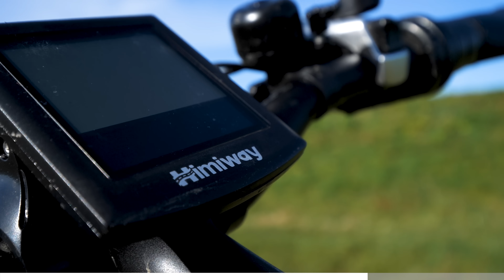Kan Ik Op Een EBIKE Van UTRECHT Naar PARIJS Fietsen?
Kan je op een Ebike van Utrecht naar Parijs fietsen in 3 dagen? In deze video gaan wij erachter komen of dit mogelijk is. 1 ding weet ik wel, dit wordt een loodzware challenge.

Hopelijk hebben jullie genoten van deze nieuwe video. Heb jij nou een super leuk idee voor een video laat die dan zeker achter in de reacties.

Jo mensen leuk dat jullie kij… ooh dit is geen video?
Een stukje over mezelf schrijven?! Oke daar gaan we dan….

Ik ben Mees van Dam en ik ben 22 jaar. Mensen kennen mij over het algemeen door mijn social media kanalen. Waar ik actief ben op YouTube, Instagram en TikTok. Op deze kanalen richt ik mij vooral op alles wat te maken heeft met salto’s en sport in het algemeen. Mijn doel achter mijn kanalen is door middel van mijn enthousiasme voor mijn sport andere te motiveren om meer in beweging te komen. Ik probeer in mijn video’s uit te stralen dat het belangrijk is om vriendelijk en creatief te zijn, altijd jezelf te blijven, grenzen te verleggen en doorzettingsvermogen te tonen. Ik sta altijd open voor de grootste avonturen en ben het liefst op reis de wereld aan het ontdekken. Mijn familie en vrienden zijn een belangrijke factor in al deze mooie avonturen.

Het belangrijkste wat ik in de afgelopen jaren heb geleerd is om mezelf te vertrouwen. Jij bent de enige die een verschil kan maken voor jezelf.

Wees jezelf!